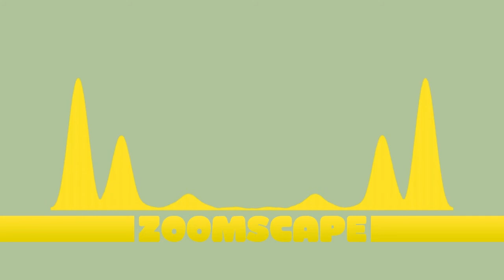Zoomscape Hood beyond the Plane